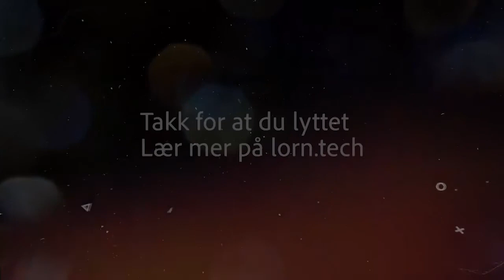C1149_220216_Tonje Stubsjøen Kvaløy: Den digitale Jeger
I denne episoden av LØRN snakker Silvija med Tonje Stubsjøen Kvaløy, seniorrådgiver i Miljødirektoratet. Episoden er en del av serien vi har med Miljødirektoratet, og går i dybden på muligheten digitalisering gir oss og hvordan det kan forbedre arbeidsprosesser. Dette utforsker vi ved hjelp av flere interessante og forenklede samtaler med inspirerende personer, som har ulike arbeidsroller hos Miljødirektoratet. Dagens gjest lærer oss om hvordan digitalisering skaper forbedret brukeropplevelse, og hvordan det gjør prosesser enklere og effektive. Vi ser på arbeidet med Jegerprøven og apper som konkrete eksempler av resultater på en digitalisering i Miljødirektoratet.